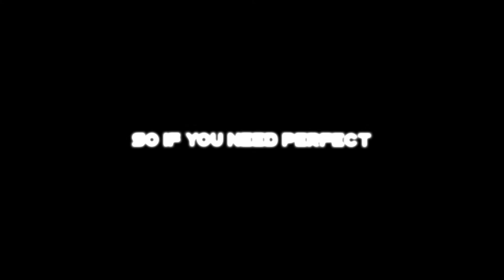Build A B*tch - Overlay Lyrics